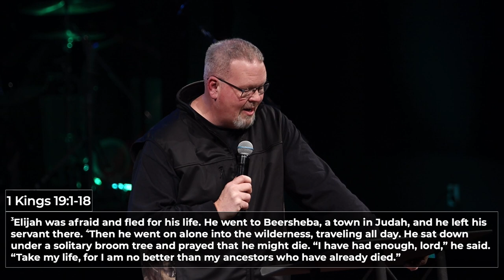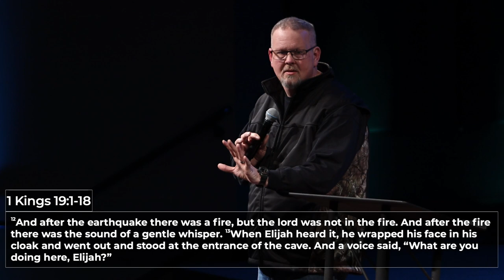House Of Grace TX - LIVE - 01-21-24